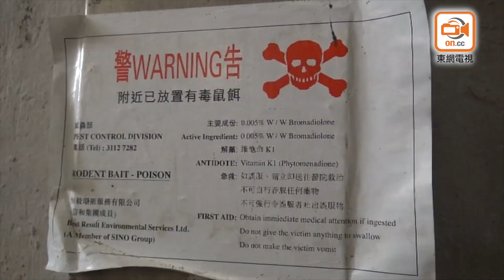東方日報A2：政府滅鼠不力 香港恐爆瘟疫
瑪麗醫院發現全球首宗由老鼠傳染人類的戊型肝炎個案，一名56歲本身有乙型肝炎的男病人，去年五月在瑪麗醫院進行遺體肝移植，但移植後兩個月覆診時肝功能異常，最後查證病人感染戊型肝炎，而且並非人類常帶有「A物種戊型肝炎」病毒，而是老鼠獨有的「C物種戊型肝炎」病毒。